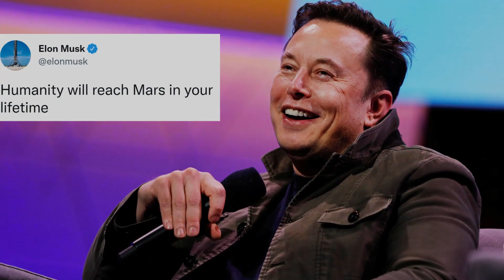Unveiling Mars' Terrifying Secret: NASA's Startling Discovery | Revel Discovery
Unveiling Mars' Terrifying Secret: NASA's Startling Discovery

Life's potential existence on Mars motivated NASA's mission to investigate the Jaziro crater using a car-sized rover. Referred to as "Percy" by some space station members, the rover, named Perseverance, has been journeying on Mars for approximately eighteen months. Its primary objectives include gathering samples and transmitting images to the central hub. The answer remains uncertain, but the mission signifies the possibility.